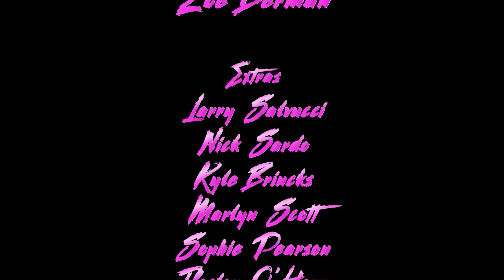White Girl Wasters